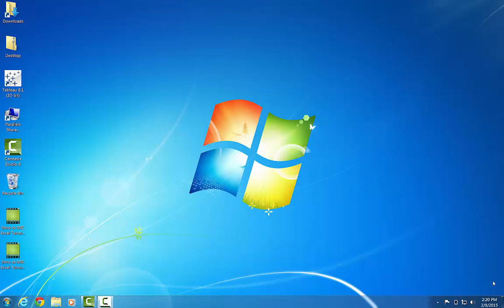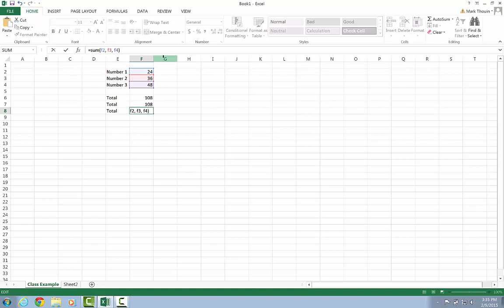Intro to MIS Excel Tutorial - Part 3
Review of Excel basics.